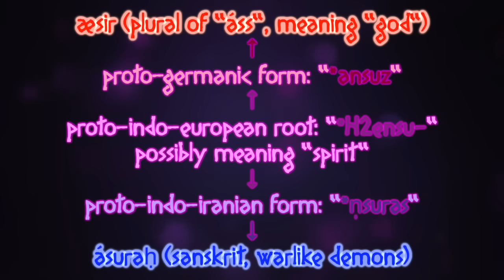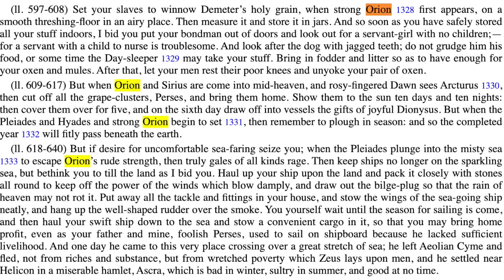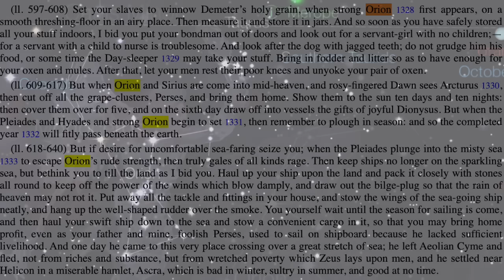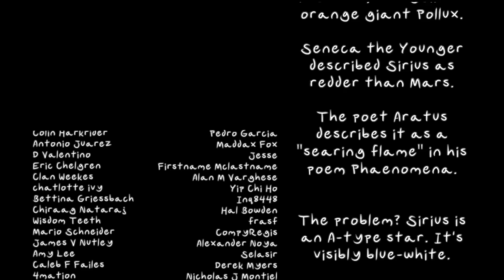Miscellaneous Myths: Orion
Look! Up in the sky! It's a giant! It's a hunter! It's Orion!